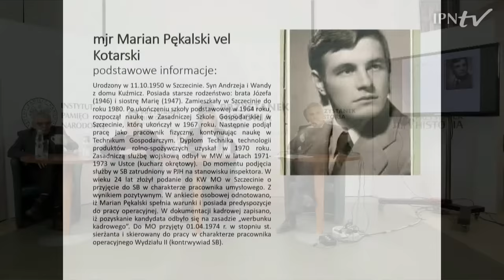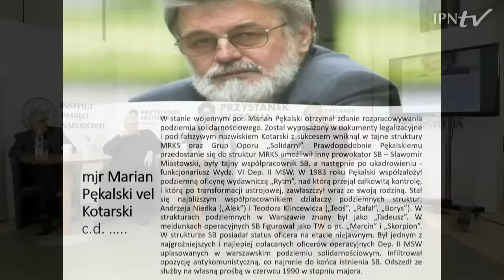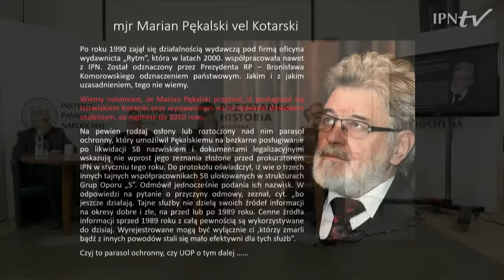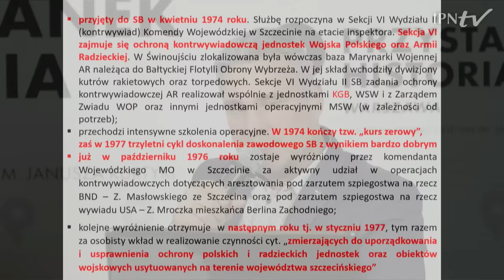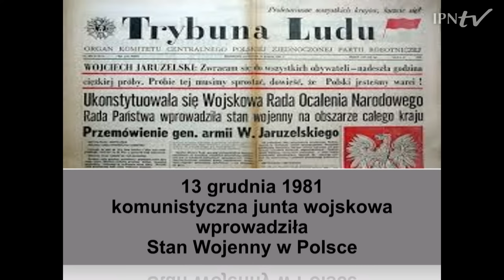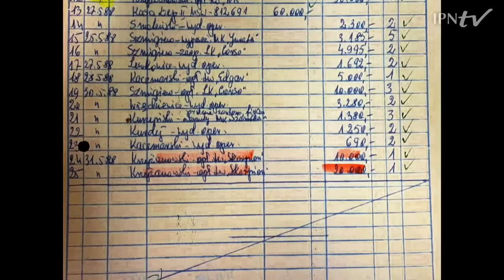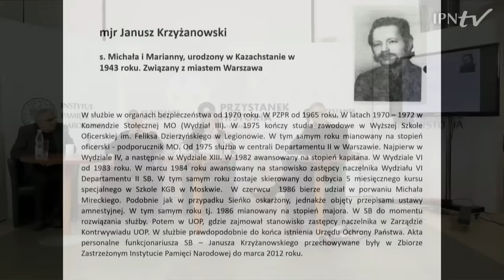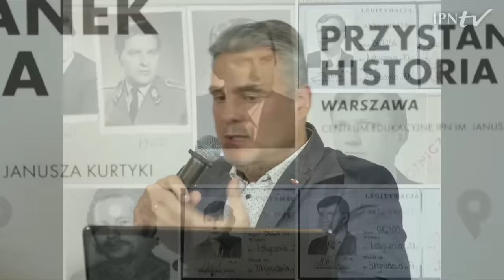Kontrwywiad SB vs. Grupy Oporu „Solidarni” – cykl Tajemnice bezpieki [DYSKUSJA ONLINE]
▶ W jaki sposób Służba Bezpieczeństwa próbowała dotrzeć do działaczy Grup Oporu „Solidarni”❓  Jaką rolę odegrał w tym mjr Marian Pękalski vel Kotarski❓ 📺 OGLĄDAJ nasz program i DOWIEDZ SIĘ ⤵

👥 W spotkaniu udział wezmą:
▪ Włodzimierz Domagalski – historyk, publicysta, działacz podziemnej „Solidarności Walczącej”, autor demaskatorskiego artykułu nt.  „Towarzysz porucznik idzie do podziemia" („Uważam Rze", nr 25 z 2013)
▪  Piotr Rzewuski - działacz Grup Oporu Solidarni, szef tzw. grupy grochowskiej
▪ Waldemar Różycki - były szef grupy specjalnej Komitetu Porozumienia Międzyzakładowego „S” , współpracującej z Grupami Oporu „Solidarni”
▪ Wojciech Sawicki – historyk
🎤 Prowadzenie: Piotr Woyciechowski.